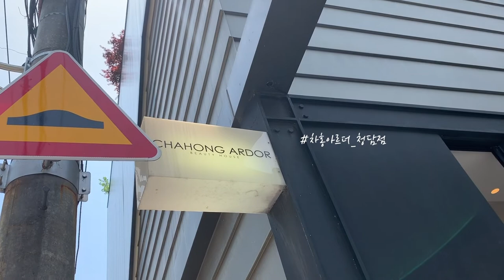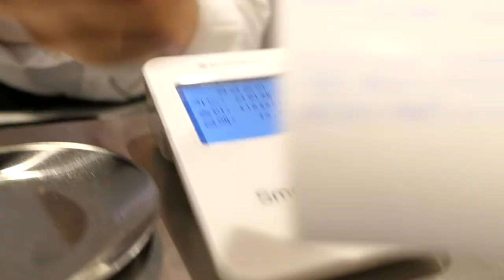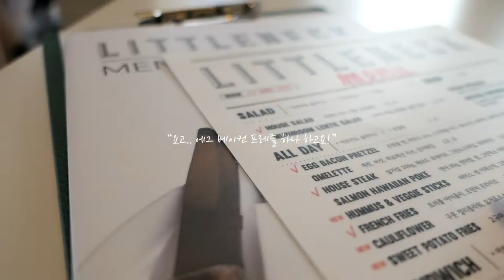빅볼청키 언박싱 👟 / 차홍아르더 레이어드컷 💇🏻‍♀️ / 리틀넥 브런치 🍔 | 게으른 수프 브이로그 [VLOG]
안녕하세요! 정말 오랜만에 인사드려요 흑흑..😢
날씨가 따뜻해진 만큼 행사가 넘쳐나는 시즌이어서 일이 너무 바빴어요.
찍어놓은 지 벌써 한 달이 넘은 영상을 이제서야 들고 왔습니다..🙊💦

이번 브이로그는 요즘 제가 주구장창 신고 다니는 MLB 빅볼청키 언박싱,
그리고 정말 오랜만에 머리 자르러 차홍아르더 청담점에 다녀온 날을 담았어요.
리틀넥 에서 맛있는 브런치도 먹었답니다..!

부족한 영상이지만 재밌게 봐주세요 :-)

마지막으로, 촬영 흔쾌히 응해주시고 매번 예쁜 레이어드컷과 펌 해주시는
차홍아르더 서형찬 실장님과 매니저님께 다시 한 번 감사드려요!
영상 너무 늦게 올려서 죄송해요! 😖🙏🏻

📷Camera : iPhone XS / Panasonic Lumix lx10